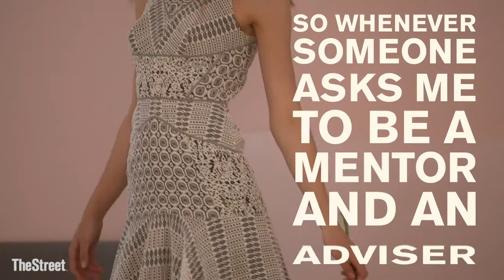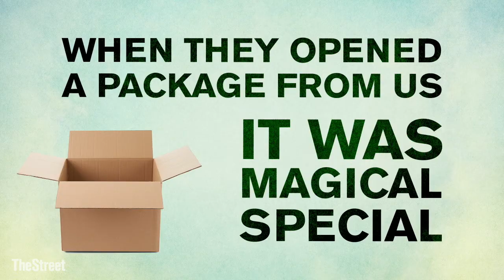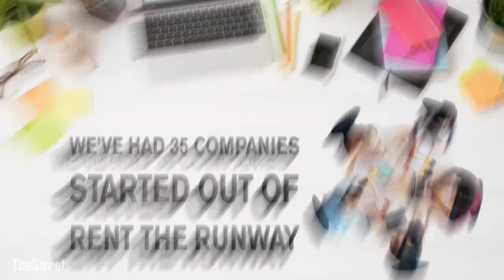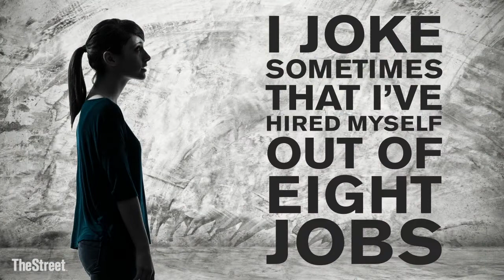Rent the Runway co-founder Jenny Fleiss Prefers the Early Stages of Entrepreneurship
"I think we are in a moment where women are banding together...female entrepreneurship...[is] an area where we are making progress and there is a lot of support." says Jenny Fleiss, co-founder of Rent the Runway.
   And while she has experienced all stages of entrepreneurship, she prefers the early stages.  Since her company is no longer in its infancy, she is moving on.

She has stepped down from Rent the Runway and joined a new start up called Code Eight, which is a division of Wal-Mart's  new technology incubator. Listen in to hear her story.